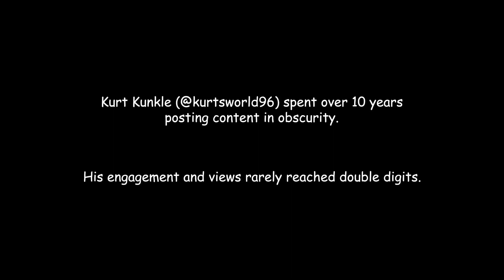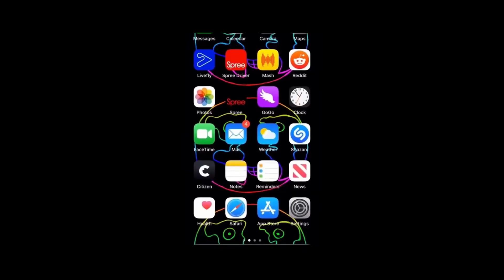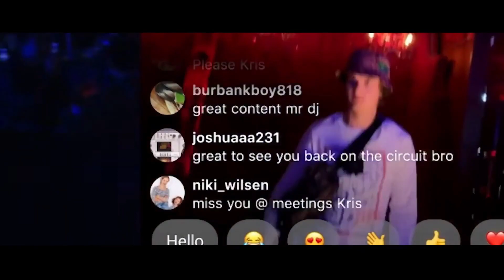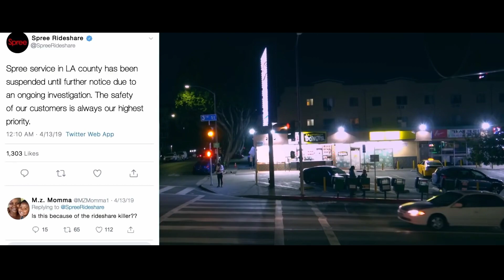"Spree" - Filme completo em português